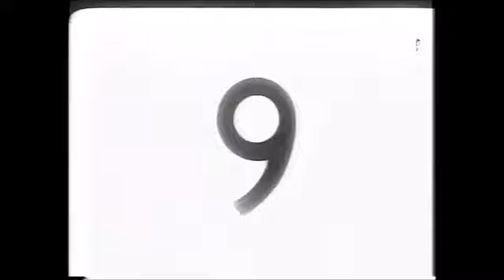La mano sul fucile 1962